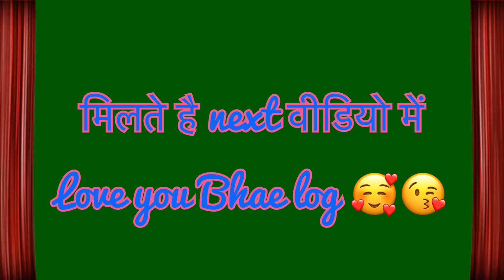SDM joyti Maurya / Alok maurya ki कहानी sad story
sdm jyoti mauriya lafra news lafra news